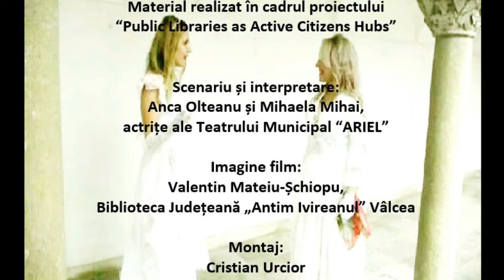Cenusareasa adaptare pandemie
sceneta